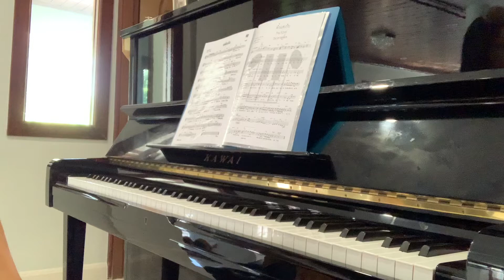แฟนฉัน